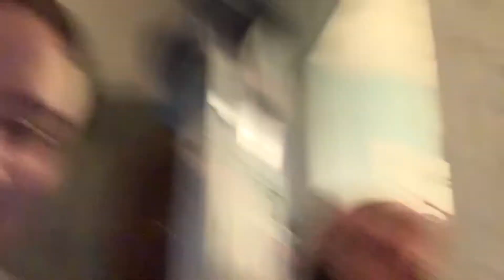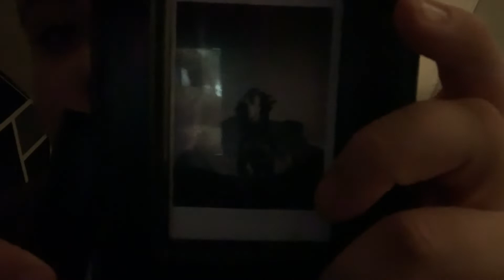Cleaning my room to decorate ❄️☃️🎄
Thank you guys so so soooooo much for watching my video I love y’all